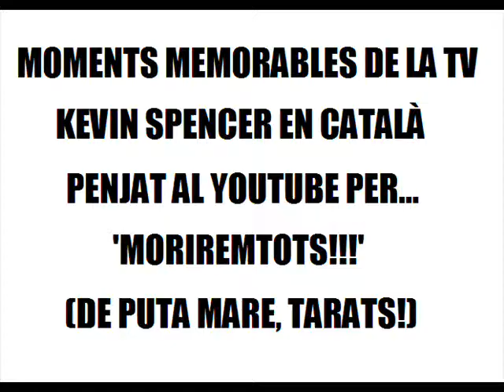Kevin Spencer en Català!! 01/06 -part2-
Fragment del sisè episodi de la primera temporada 'The golden years of youth', recuperat per Moriremtots!!! (2 de 4)